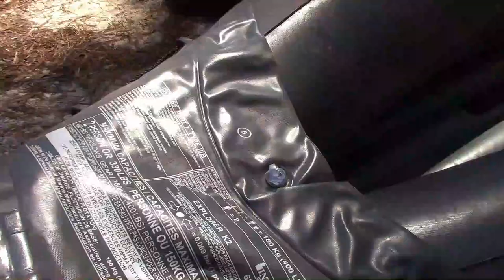Graham Creek to Wolf Creek - Dolphins, Crabs, Kayak Abuse?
Kayaking from Graham Creek to Wolf Creek with June pushing the capabilities of my Intex Explorer. Spotting dolphins, crabs, osprey, pelicans and heron.

We got a little off course and pushed the limit of the kayak in more ways than one.